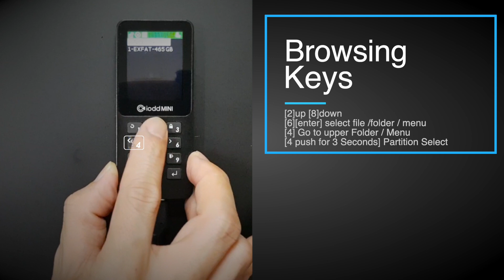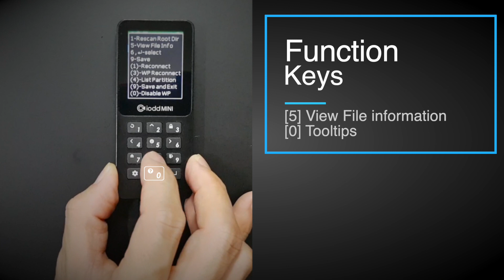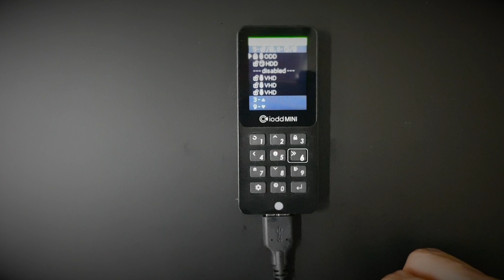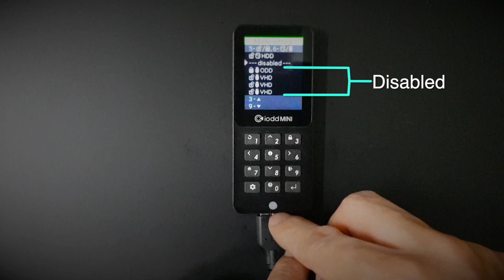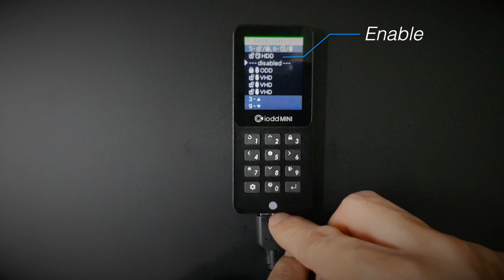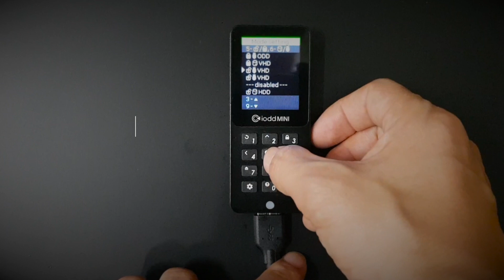IODD MINI BASIC GUIDE [Basic control and mode select] 아이오드 미니 기본 조작 가이드(모드 관리)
-반드시 자막을 켜주세요
-Please turn on captions and watch
아이오드 미니의 기본 조작 안내입니다.
아이오드 미니에 대한 자세한 내용은